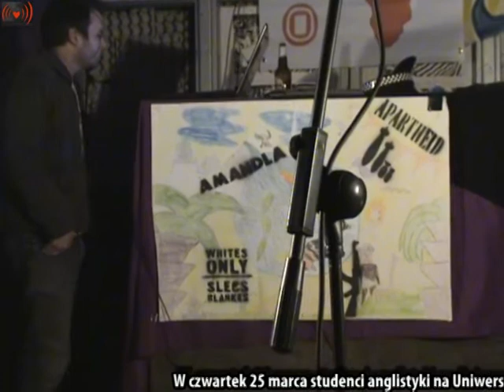Anti Apertheid B7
Guava Juice (Vol.2)
Poetry evenings dont present their audience with life-threatening situations often (enough). Guava Juice is different.
The words of South African Struggle poets travelled, from pencil-scribbled notebooks in decrepit shacks, through the desperate hands of illegal publishers of the 1970s, over the African continent, to the minds of engaged students and into the hearts of the packed audience that attended the premiére of Guava Juice. But this event presented a lot more than just metaphor and meter. Crossing the line between audience and performer, poetry stepped off the page to present something of the reality lurking behind stanzas like
We bring you the grammar of violence
and the syntax of destruction
from the tradition of our firearms
you will hear the verbs of retribution
stuttering.
(Breyten Breyenbach, Language Struggle)
As is to be expected, the prevalent atmosphere of the works of poets like Keorapetse Kgositsile, Mongane Wally Serote, Mazisi Kunene and Breyten Breytenbach from this period is desperate, angry and verging on reactionary violence. But every so often silver lines shine through clouds of rage and despair to illustrate the power of literature to transcend time and politics. Charles Mungoshis If you dont stay bitter and angry for too long is accompanied by a lingering violin that says more about the experience of exile than any returning politician ever could, while his words remind us that revolution is but a means to an end:
the pained look of your father
a look that took you all these years
and lots of places to understand
the bantering tone you used with your
grandmother and their old laugh
that said nothing matters but death
If you dont stay bitter
and angry for too long
you might finally salvage
something useful
from the old country.
Standing ovations and wolf whistles are more often the property of rock festivals and football games than poetry evenings. When a young audience reacts to a spoken word programme with shouts of encore, those who believe in the power and value of language take heart.
This is why we have decided to offer a repeat performance of Guava Juice, on Thursday, the 25th of March (further details below). Entry is free. Guava Juice will be served.